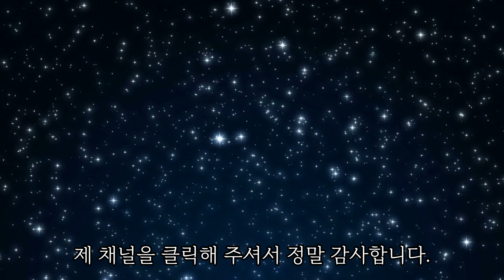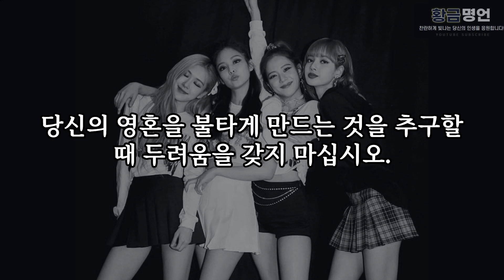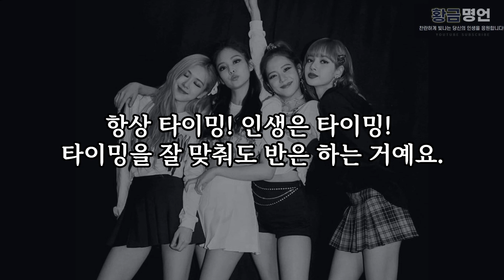ㅣ블랙핑크ㅣ대한민국의 국격을 높이는 슈퍼 아이돌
인생을 변화시키는 작지만 강력한 짧은 명언의 힘!

찬란하게 빛나는 당신의 인생을 응원합니다!

구독하시고 행복한 인생 되시길 바랍니다.

감사합니다.